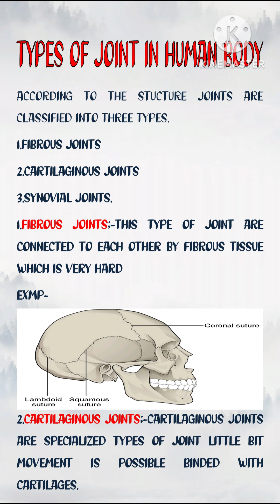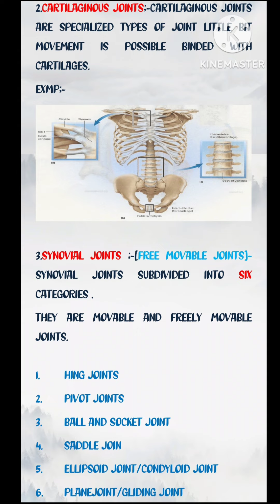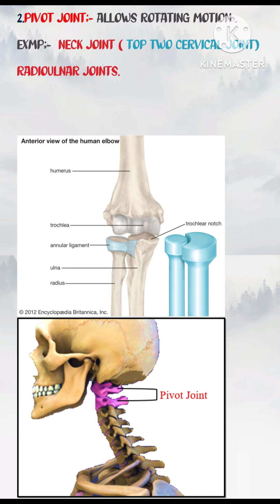Types of joint in human body ☢️